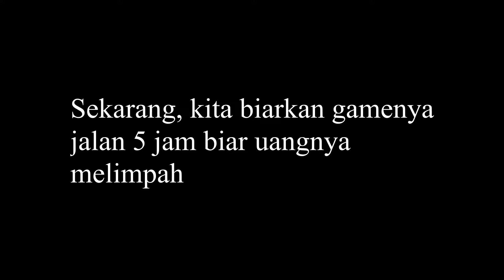Parkasaurus.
Tamansaurus.
Apakah ayam keturunan reptil?